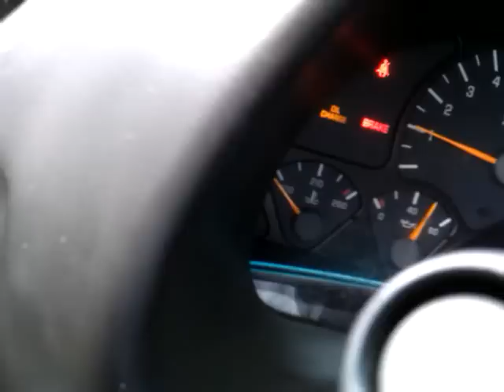2002 Pontiac Trans am t56 wth some issues!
The clutch pedal stuck to the floor.. Its still a LS1 car!